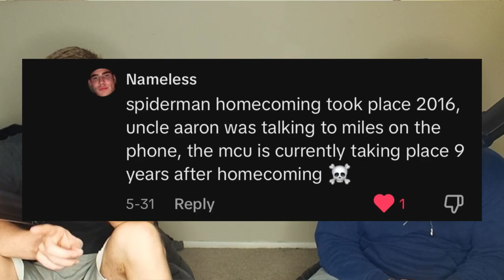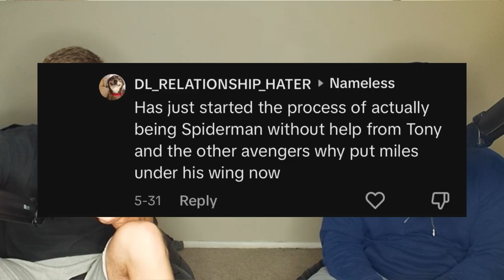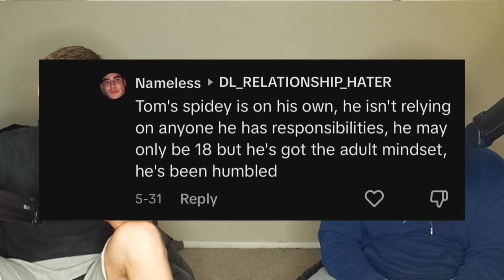Live Action Spider-Verse Movie: Miles Morales Meets Multiverse Spider-Men and Team Up